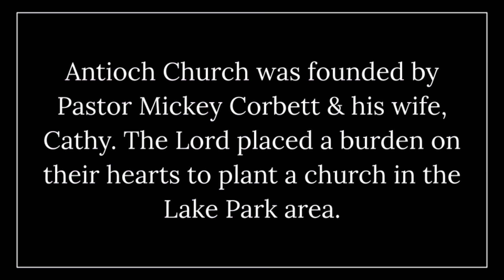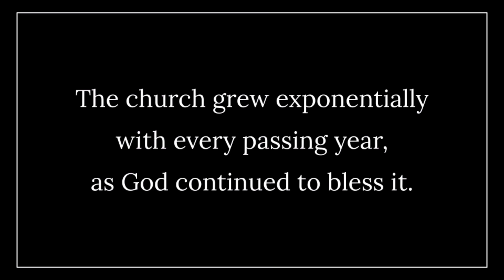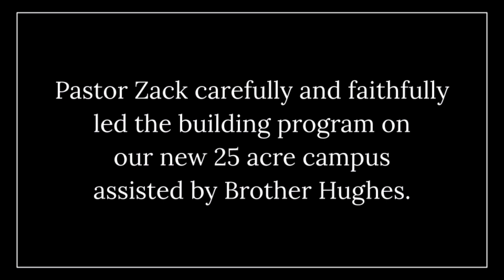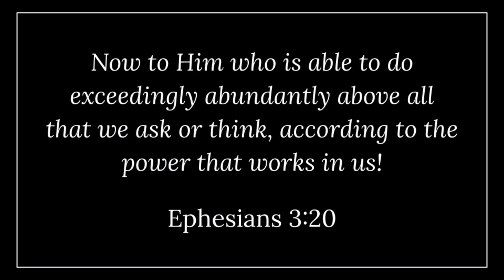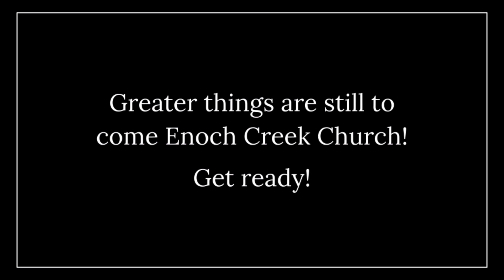Homegrown Homecoming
Celebrating 19 years of ministry! Each of our members continue as living stones to build upon the foundation of Jesus the Chief Cornerstone, and build upon the work of those who have gone before us.